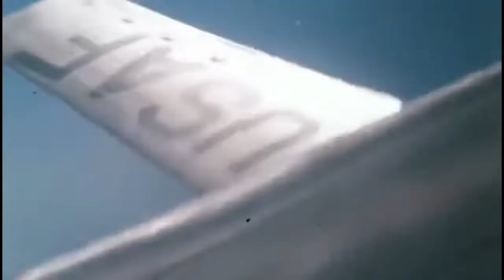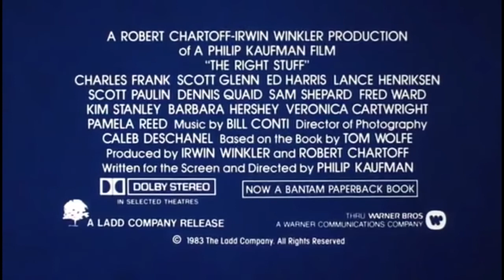The Right Stuff - Trailer 1983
The U.S. space program's development from the breaking of the sound barrier to selection of the Mercury 7 astronauts, from a group of test pilots with a more seat-of-the-pants approach than the program's more cautious engineers preferred.

Directed by: Philip Kaufman
Written by: Philip Kaufman
Based on: The Right Stuff by Tom Wolfe
Produced by: Irwin Winkler
Robert Chartoff
Starring: Charles Frank
Scott Glenn
Ed Harris
Lance Henriksen
Scott Paulin
Dennis Quaid
Sam Shepard
Fred Ward
Kim Stanley
Barbara Hershey
Veronica Cartwright
Pamela Reed
Cinematography: Caleb Deschanel
Edited by: Glenn Farr
Lisa Fruchtman
Stephen A. Rotter
Douglas Stewart
Tom Rolf
Production company: The Ladd Company
Distributed by: Warner Bros.